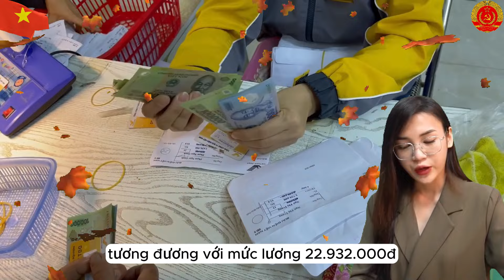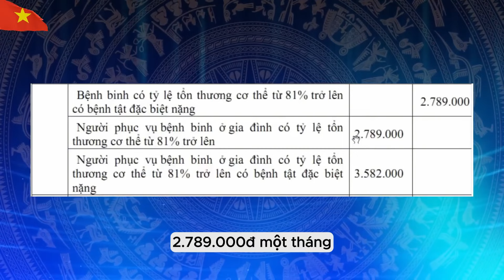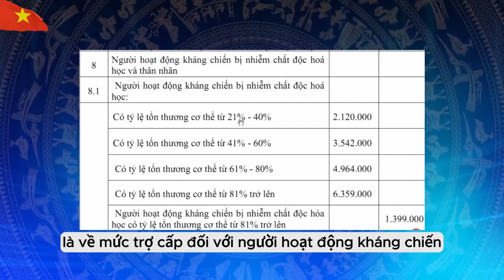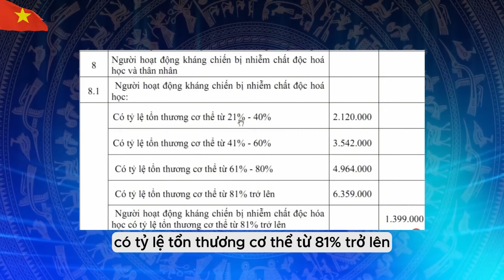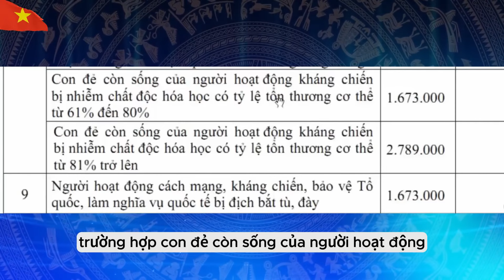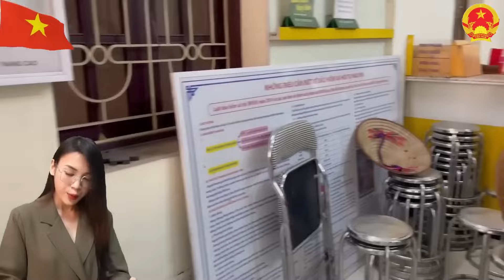Mức Tiền Lương Sỹ Quan QĐND Việt Nam Mới Nhất Là Bao Nhiêu? | Thầy Thắng Công Chức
Mến chào quý vị, Ngày hôm nay đội ngũ kênh Thầy Thắng Công Chức xin gửi tới quý vị video về chủ đề: Mức Tiền Lương Sỹ Quan QĐND Việt Nam Mới Nhất Là Bao Nhiêu?
Video này trên kênh Thầy Thắng Công Chức cung cấp thông tin chi tiết về hệ thống cấp bậc và mức lương của sĩ quan trong Quân đội Nhân dân Việt Nam, từ cấp tướng đến cấp úy. Video không chỉ nêu rõ hệ số lương của từng cấp bậc mà còn phân tích các khoản phụ cấp thêm như phụ cấp chức vụ, công vụ, thâm niên và các phụ cấp khác. Ngoài ra, video còn nhấn mạnh vai trò của quân đội trong việc bảo vệ chủ quyền và sự ổn định của quốc gia. Kênh mời quý vị bình luận và đặt câu hỏi để được giải đáp thêm.
Quý vị có thể theo dõi tiến trình tại đây:
00:00 - Thầy Thắng Công Chức
00:38 - Chính sách người có c
06:23 - Mục 2
 -Kết thúc